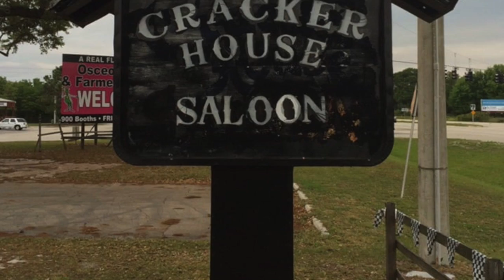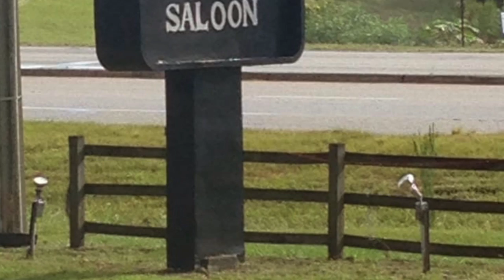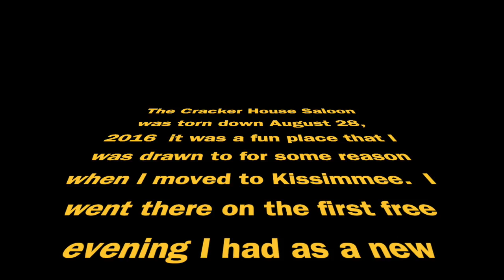Cracker House Tribute: John Fogarty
Mike VanDyke's Band Covering John Fogarty